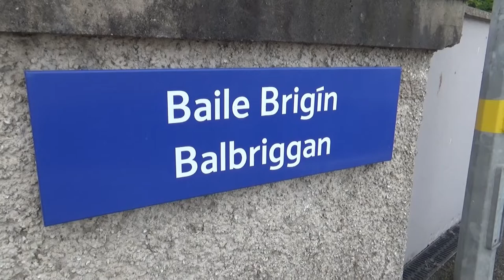Sightseeing and Trains at - Balbriggan Station 17/7/22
A visit to another Irish seaside town on Sunday afternoon.